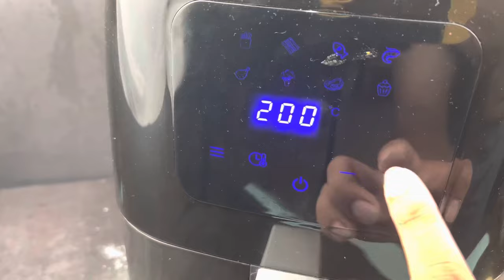Gawin mo ito sa KALABASA at GATAS tiyak magugulat ka sa SARAP nito at magugustahan ito ng mga Bata❗️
Kalabasa at Gatas pagsamahin mo tiyak magugustuhan ito ng mga bata!

 Mas lalong pinasarap dahil sa ating RAMJOY AIR FRYER MULA SA Xiaomi

  RAMJOY Air Fryer features and highlights:
·  Healthier and More Convenient
·  Paper Recipes with 44 Dishes, Online Recipes with 100 Dishes
·  Six FDA-approved Accessories, Temperatures Resistant up to 230℃
·  CE and LFGB Certification
·  5L Large Capacity, Square Basket Design, Suitable for 3-5 People
·  LED Digital Touchscreen, 8 One-touch Cooking Functions
·  More Comfortable Grip
·  Air-flow Design, Healthier and Less 95% Oil
·  PFOA-free, Dishwasher-safe, Easy to Clean
·  Caring Safety Net Design
·  Automatic Memory Function
·  Temperatures from 80℃ to 200℃, Adjustable in 5℃ Increments
·  Overheat Protection, Auto-off and More

pangkabuhayan negosyo
negosyong patok
negosyong patok na patok
choco crinkles
how to make crinkles
choco butternut recipe
Panlasang pinoy
no bake no oven pizza
pizza roll
5 pesos na pang negosyo
pizza in a pan
pizza bread roll pang negosyo
negosyong patok sa masa
5 pesos negosyo
pizza pang negosyo
how to make pizza
no bake pizza recipe
choco banana crunch
10 pesos pang Negosyo
limang piso negosyo